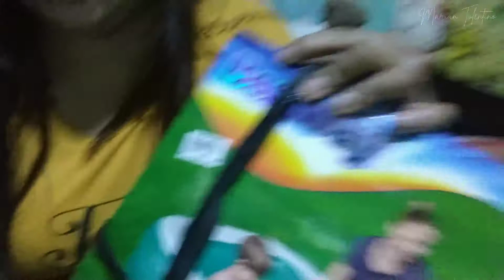NEW SwimmingPool Murang Halaga Lang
Bumili ako ng smallswimmingpool para sa baby ko,

Hi guys,
My name is Marian Tolentino, I'm Stayed at Home Mom,
All my Videos is Random, I have Tutorials, Travel, Family Vlogs, Beauty tips, Product Review, And More 😊 i hope you enjoy my Videos and Please Don't Forgert to like, Subscribe and click the notification bell, Thank You for Watching 👍